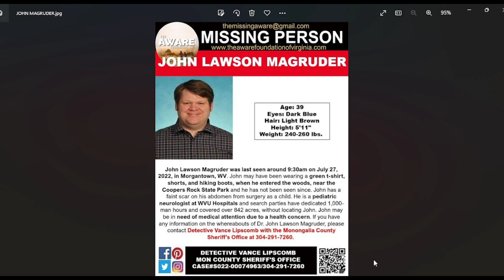AUTHORITIES NEED YOUR HELP FINDING DOCTOR LOST IN WOODS SINCE 7/27/22!!!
***MISSING***
John Lawson Magruder was last seen around 9:30am on July 27, 2022, in Morgantown, WV. John may have been wearing a green t-shirt, shorts, and hiking boots, when he entered the woods, near the Coopers Rock State Park and he has not been seen since. John has a faint scar on his abdomen from surgery as a child. He is a pediatric neurologist at WVU Hospitals and search parties have dedicated 1,000-man hours and covered over 842 acres, without locating John. John may be in need of medical attention due to a health concern. If you have any information on the whereabouts of Dr. John Lawson Magruder, please contact Detective Vance Lipscomb with the Monongalia County Sheriff’s Office at .